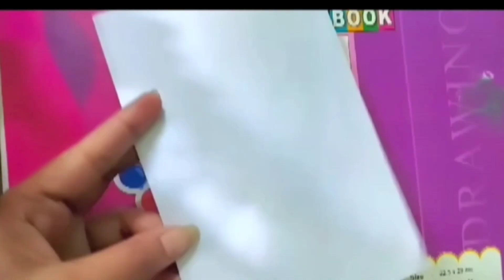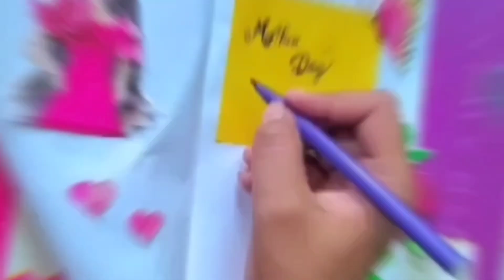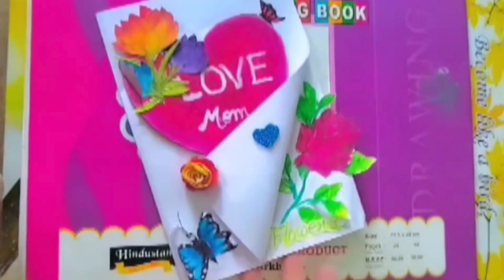Mother Day Greeting Card Craft#trending